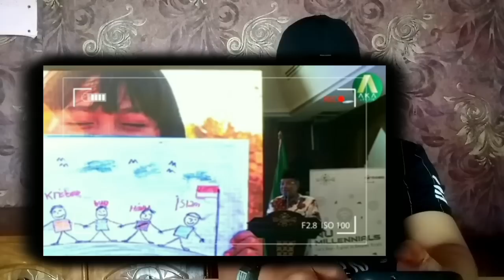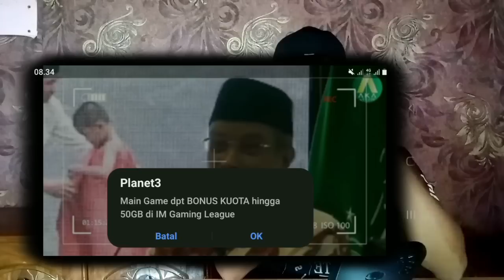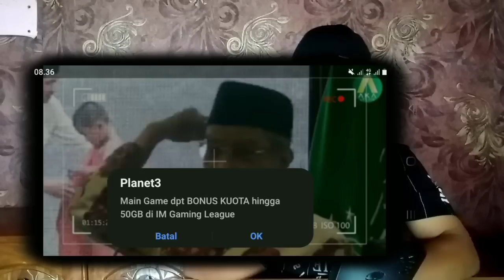GEMPARR TANAH AIR😱DETIK² ULAMA PEMBER4NI PERM4LUK4N UAS DI HADAPAN PUBLIK..!?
Shalombteman2 semua, mari tetap dukung Chanel ini untuk menjadi berkat bagi semua orang, terimakasih.🙏